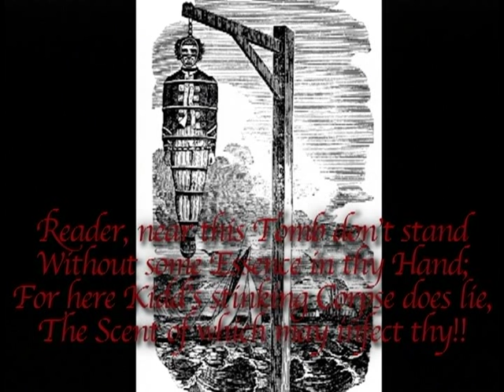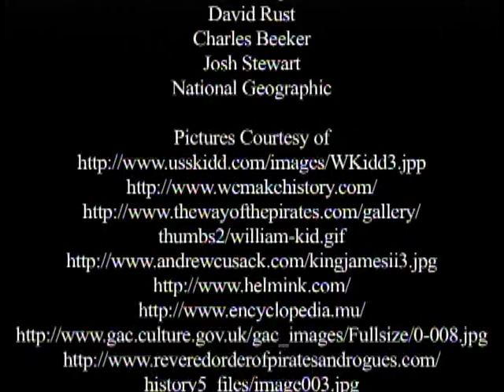In Search of Captain Kidd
This is a documentary about the discovery of the Quedagh Merchant, a ship taken by Captain William Kidd in 1699, by Indiana University scientists. Underwater footage provided by IU and used with permission. Produced by Batchelor Middle School B-TV students in 2008.